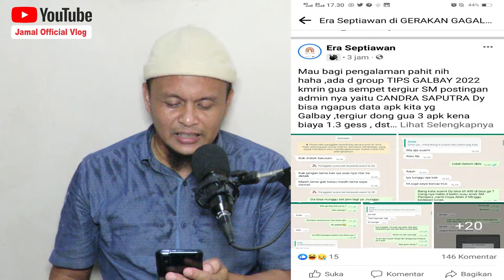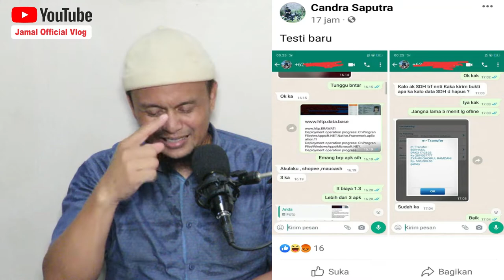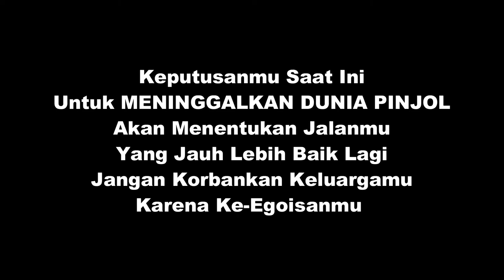Hati-Hati Penipuan Jasa Hapus Data Pinjaman Online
Banyak sekali aduan-aduan dan curhatan dari nasabah Pinjol bahwa mereka telah ditipu oleh yang mengatasnamakan jasa hapus data pinjol. Mereka sudah mengeluarkan uang dengan segitu banyak namun ternyata janji hapus data pinjol tidak terbukti.
Nah dari Video ini mari kita simak bagaimana modus operandi jasa hapus data pinjol beroperasi. Saksikan jangan di SKIP agar mendapatkan ilmu yang bermanfaat.

Untuk yang mau bergabung dalam Grup FB Paguyuan Melawan PINJOL Se-Indonesia silahkan bergabung dan KLIK Link dibawah ini :

jasa hapus data pinjol